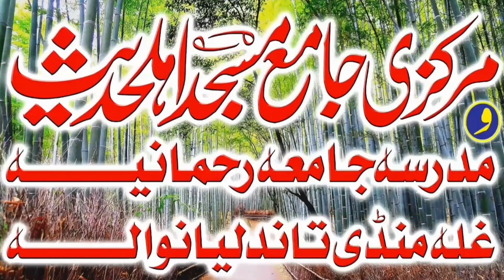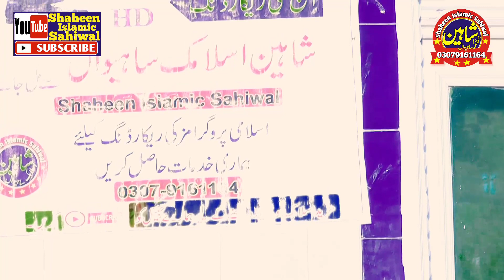New Beautiful Twalawat Qari Abdul Salam Azizi Twalawat e Quran e pak 2021